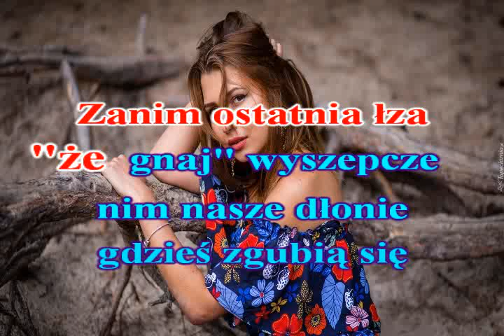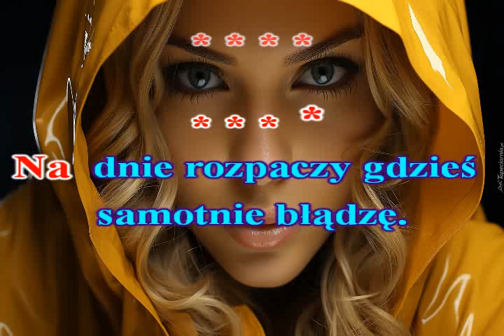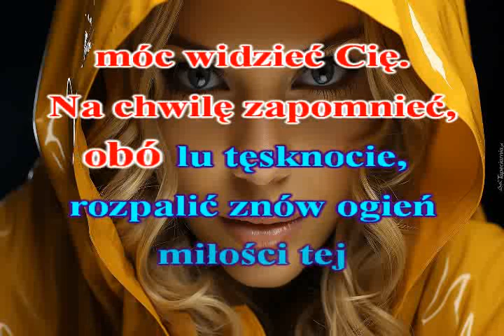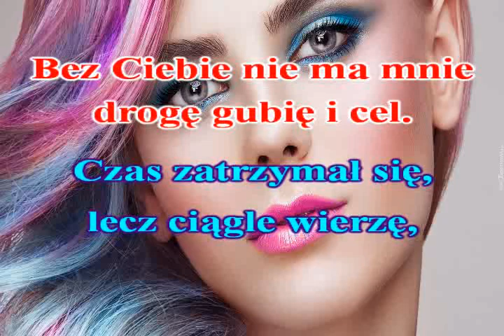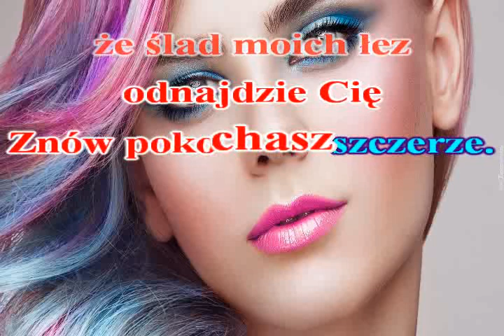BEZ CIEBIE -(Megam)- KFN- glezmann1